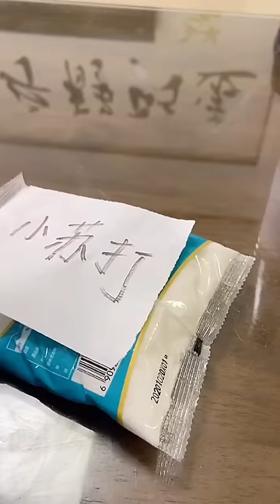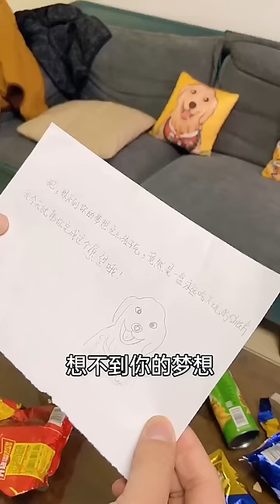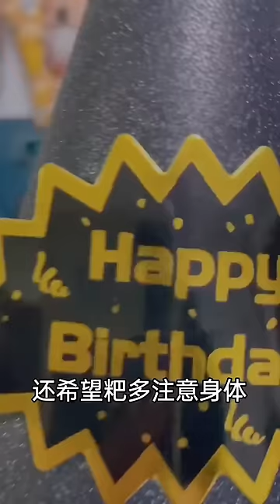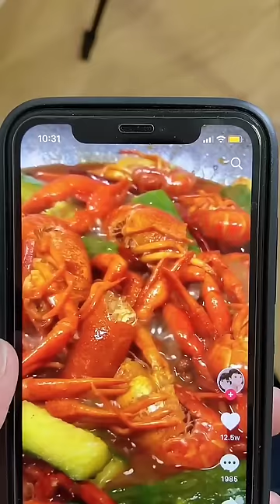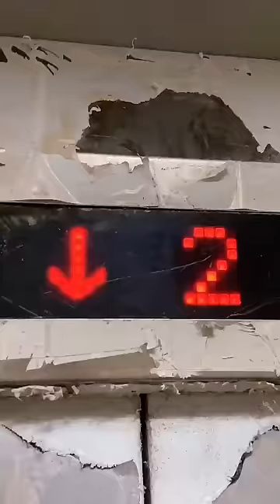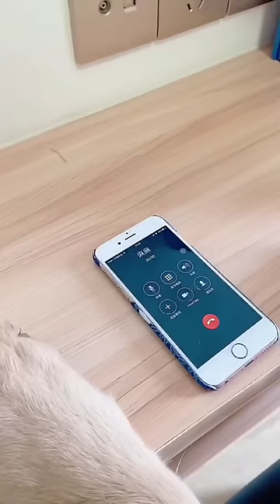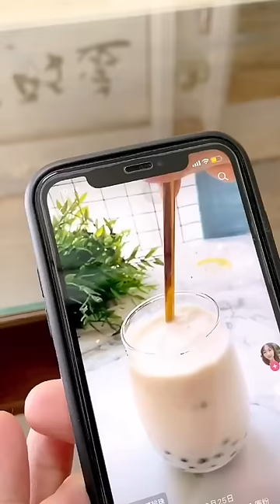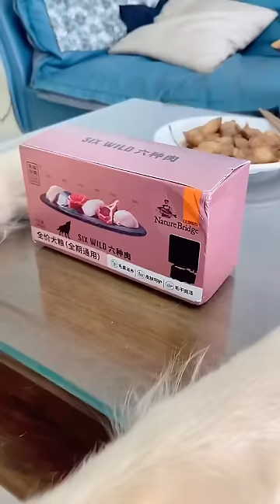家里冰箱空了，毛爸擅自借用四毛私房钱，遭到报复了吧！抖音萌宠嘉年华